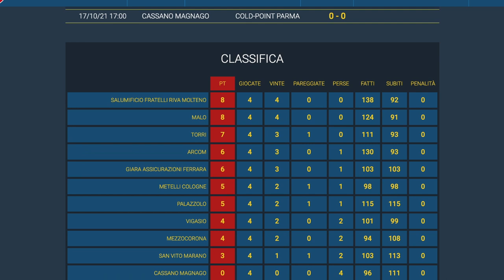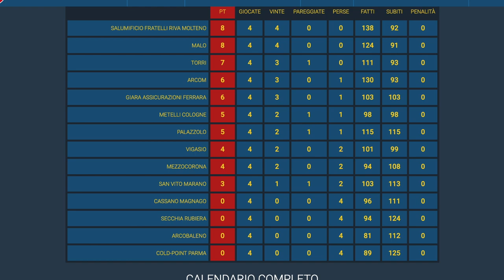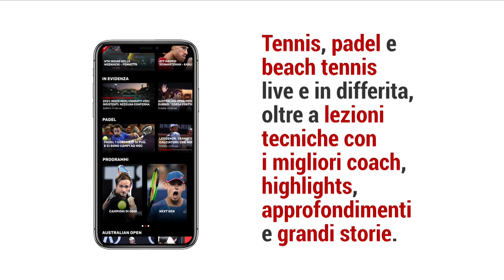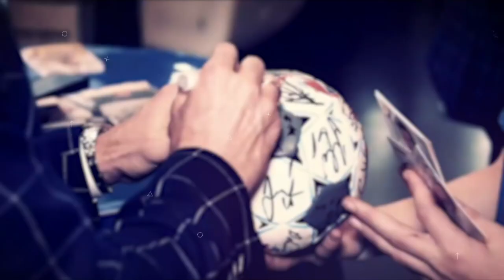HandballMania [5^ puntata] - 7 ottobre 2021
🎥 SerieABeretta, ma anche Serie A2 e Champions Cup di beach handball a Isola delle Femmine. È online la nuova puntata stagionale di HandballMania.